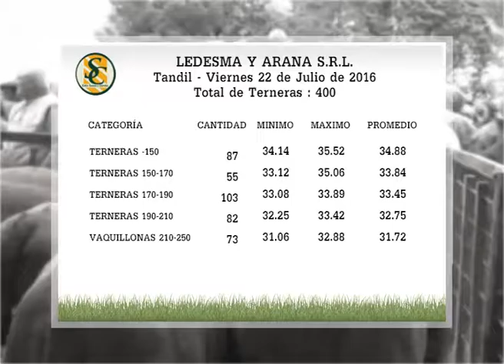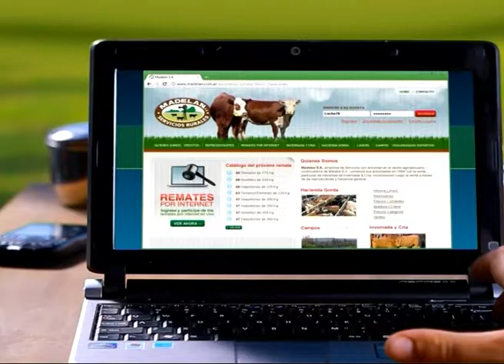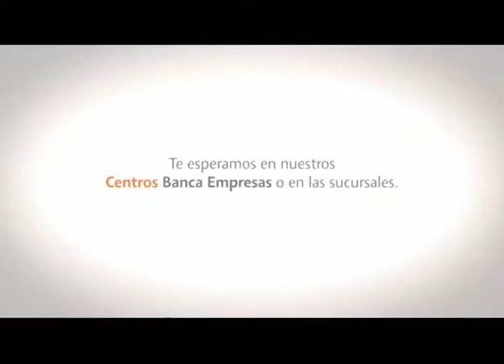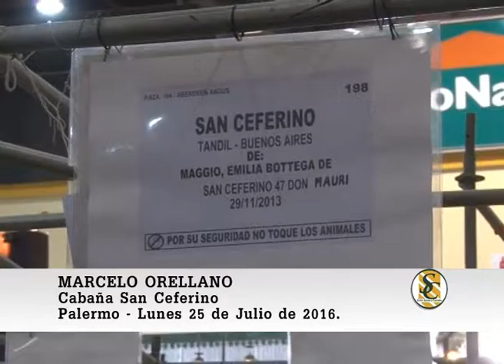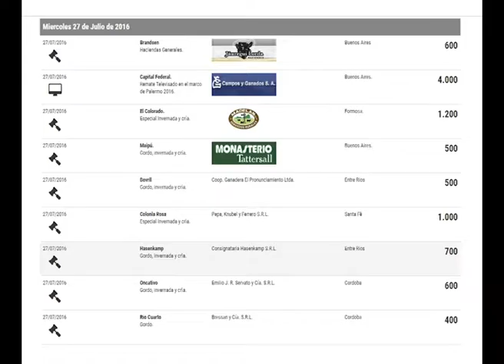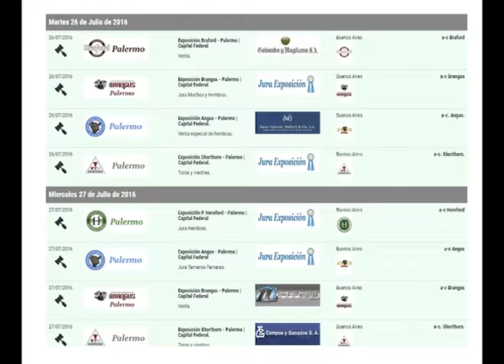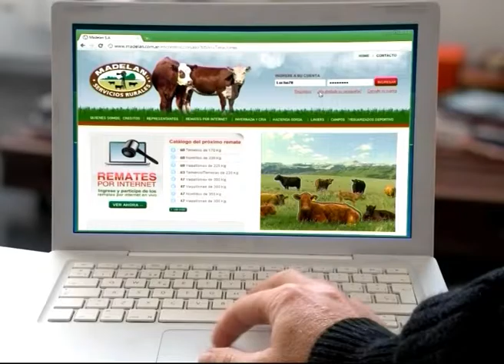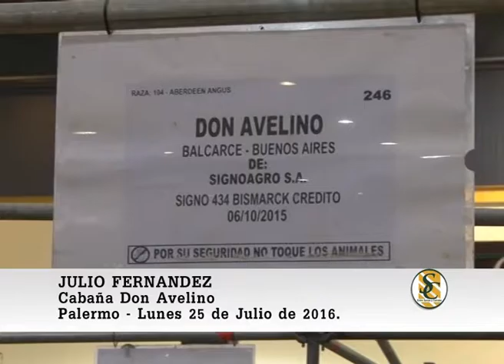PROGRAMA MARTES 26-07-16 / PARTE 02